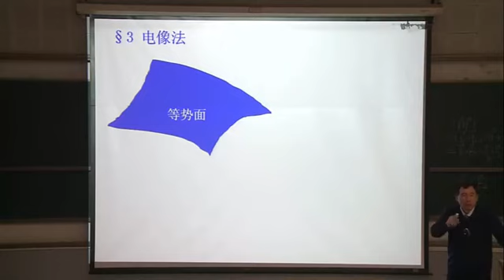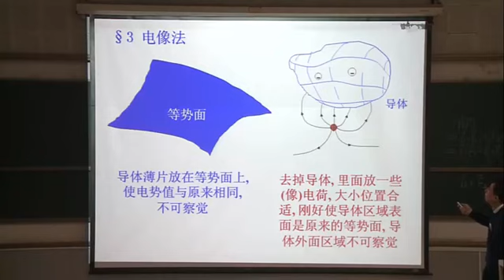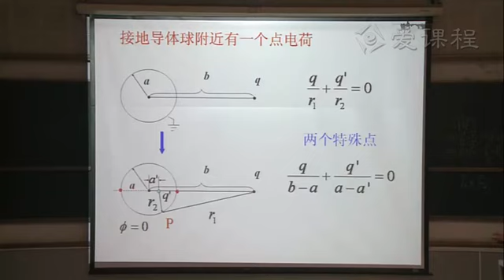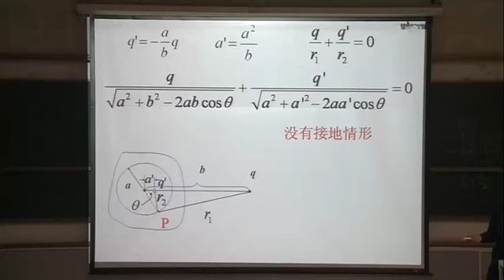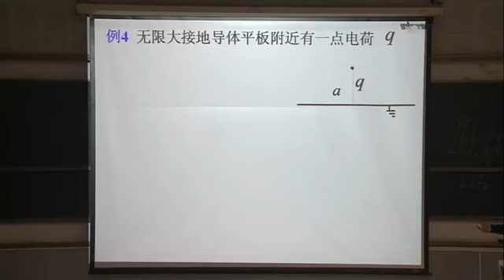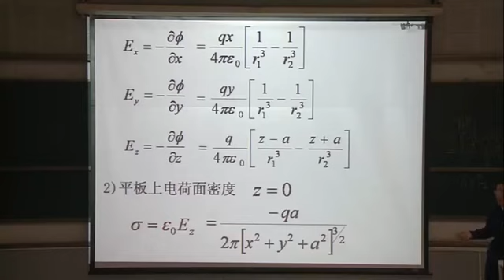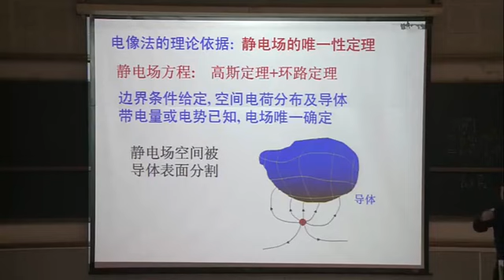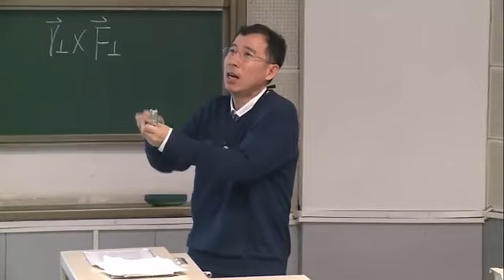P086 教学录像 电像法